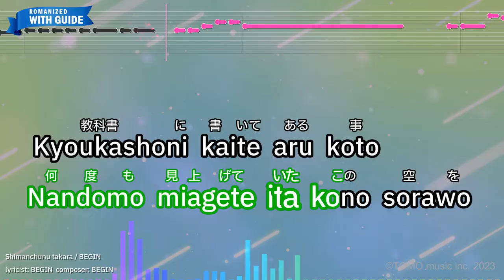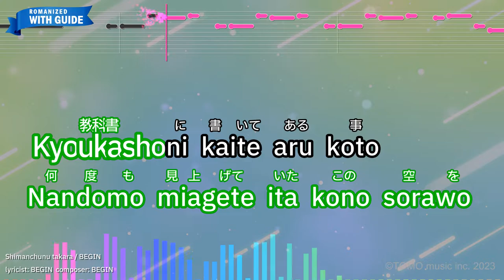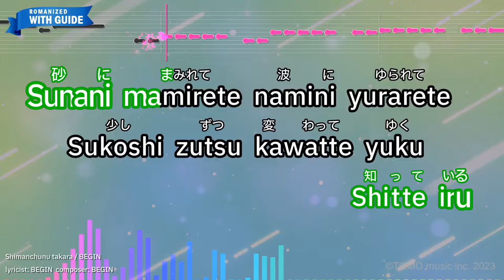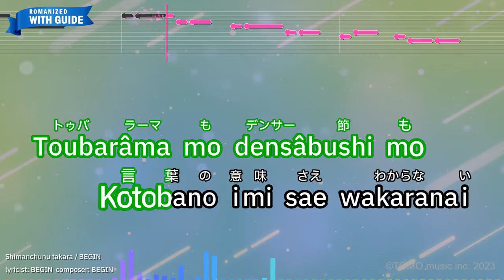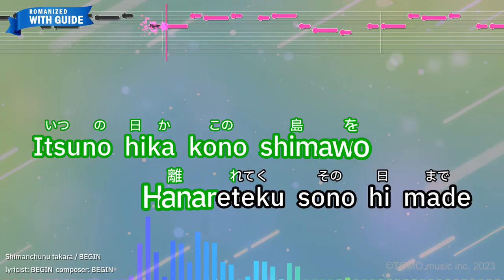Shimanchunu takara – BEGIN (Romaji Karaoke with guide)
【Japanese title】島人ぬ宝 - BEGIN
【Songwriter】BEGIN
【Romanized Lyrics】
Bokuga umareta kono shimano
Sorawo bokuwa dorekurai
Shitte runda rou

Kagayaku hoshimo
Nagareru kumomo
Namaewo kikare temo wakaranai

Demo dareyori dareyorimo shitte
Iru kanashii tokimo

Ureshii tokimo
Nandomo miagete ita kono sorawo

Kyoukashoni kaite aru koto
Dakeja wakara nai

Taisetsuna mono gakitto
Kokoni aruhazusa
Sorega shimanchunu takara

Umiwo bokuwa dorekurai
Shitte runda rou

Yogoreteku sangomo
Hette yuku sakanamo
Doushitara iinoka wakaranai

Demo dareyori dareyorimo
Shitte iru

Sunani mamirete namini yurarete
Sukoshi zutsu kawatte yuku
kono umiwo

TV dewa utsusenai
Radio demo nagase nai

Taisetsuna monoga kitto
Kokoni aru hazusa
Sorega shimanchunu takara

Utawo bokuwa dorekurai
Shitte runda rou

Toubarâma mo densâbushi mo
Kotobano imi sae wakaranai

Demo dareyori
Dare yorimo shitteiru

Iwaino yorumo matsurino asamo
Dokokaraka kikoete kuru
Konoutawo

Itsuno hika kono shimawo
Hanareteku sono hi made

Taisetsuna monowo motto
Fukaku shitte itai
Sorega shimanchunu takara

Sorega shimanchunu takara
Sorega shimanchunu takara